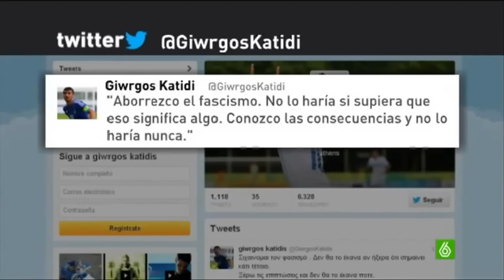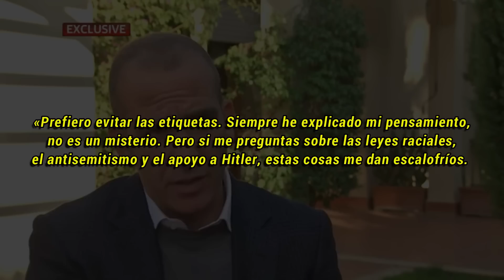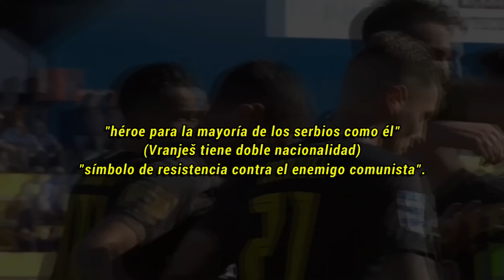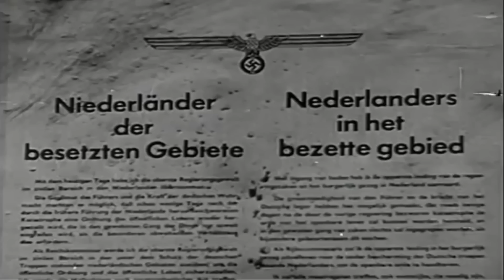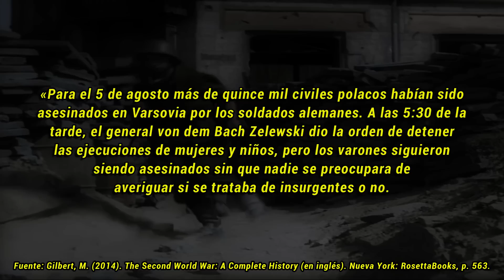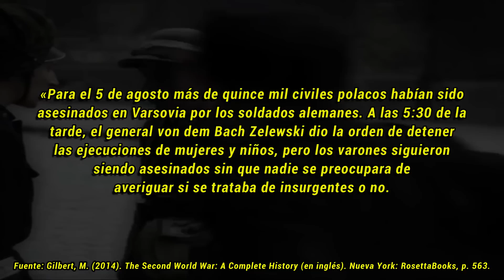6 Referencias a la 2ª Guerra Mundial en el fútbol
Cuántas veces habremos oído el dicho que reza que no se debe mezclar fútbol y política, y, aun así, hay muchas personas que piensan que el fútbol está tan profundamente entrelazado con la política que simplemente no se puede evitar relacionarlos.

Y, de hecho, el fútbol no es algo que se haya politizado recientemente, sino que en repetidas ocasiones ha sido el escenario en el que se juegan cuestiones políticas y sociales, para bien o para mal.

Pero más allá de la política misma, este deporte se ha visto profundamente influenciado por eventos históricos que, per se, originaron rivalidades y enemistades dentro y fuera del terreno de juego, y que a día de hoy, siguen teniendo un papel implícito en el fútbol.

En este capítulo en específico, vamos a mencionar algunas referencias en el fútbol que tienen y/o deben su origen en la Segunda Guerra Mundial.

Índice:
00:00 – Intro
00:22 – Exordio
02:09 – Giorgos Katidis
04:07 – Paolo Di Canio
08:14 – Ognjen Vranješ
10:52 – Celtic vs. Lazio
14:32 – Países Bajos vs. Alemania
19:18 – Mosaico del Legia de Varsovia

Referencias:
1. Giorgos Katidis:
Redacción BBC (17 de marzo de 2013). Greek footballer Giorgos Katidis banned for Nazi salute (en inglés). BBC News.

Redacción BBC (19 de marzo de 2013). ¿Se puede hacer el saludo nazi sin querer? BBC News.

Rodríguez, R. (18 de marzo de 2013). Giorgos Katidis, sancionado de por vida por marcar un gol y celebrarlo con el saludo nazi. El Confidencial.

2. Paolo Di Canio:

Chalmers, R. (16 de septiembre de 2016). Can we ever forgive Paolo Di Canio? (en inglés). GQ.

Forrester, R. (3 de enero de 2017). ‘I’m not racist. My tattoos show my errors’ Paolo di Canio says his infamous ‘Roman greeting’ is the worst decision of his life (en inglés). The Sun.

Martínez, H. (9 de enero de 2005). El Calcio se avergüenza del gesto nazi de Di Canio. AS.

Redacción BBC (2 de abril de 2013). Paolo Di Canio, Sunderland and Italian fascism (em inglés). BBC.

3. Ognjen Vranješ
Redacción El Observador (2 de octubre de 2022). El polémico tatuaje que metió en problemas a un futbolista con la UEFA. El Observador.

Redacción Le Soir (29 de noviembre de 2018). Ognjen Vranjes porte un tatouage fasciste, la fédération bosnienne condamne ce comportement «choquant» (en francés). Le Soir.

Redacción SoyReferee (29 de septiembre de 2022). UEFA pide a Ognjen Vranjes tapar su polémico tatuaje para jugar. Referee.

4. Celtic vs. Lazio
Belandria, S. (24 de octubre de 2019). Altercado entre la nieta de Mussolini e hinchas del deportivo Celtic. El Ciudadano.

Corbella, E. (8 de noviembre de 2019). Aficionados del Celtic interpretan que Ntcham recrea la muerte de Mussolini en su celebración. Marca.

Morse, B. (8 de noviembre de 2019). Toxic soccer matches: Stabbings, fascist salutes and banners mocking Mussolini (en inglés). CNN.

Redacción O Jogo (8 de noviembre de 2019). Alvo de racismo pelos adeptos da Lázio, marcou e recriou morte de Mussolini (en portugués). O Jogo.

5. Países Bajos vs. Alemania
Dotras, O. (8 de junio de 2016). El día que Van Basten ganó la guerra a Alemania. La Vanguardia.

Kuper, S. (2010). Soccer Against the Enemy: How the World's Most Popular Sport Starts and Fuels Revolutions and Keeps Dictators in Power (en inglés). Nueva York: Nation Books.

von Birschel, A. (19 de marzo de 2013). Aus Mof wird hip: Hollands neue Liebe zu den Deutschen (en alemán). Aachener Zeitung.

6. Mosaico del Legia de Varsovia
Gilbert, M. (2014). The Second World War: A Complete History (en inglés). Nueva York: RosettaBooks, p. 563.

Pikuła, R. (4 de agosto de 2017). O powstańczej oprawie meczu Legii Warszawa mówi cały świat. Skąd wzięły się te stadionowe manifesty? (en polaco). Weekend Gazeta.

Redacción Clarín (3 de agosto de 2017). Estremecedor homenaje del Legia en un nuevo aniversario del alzamiento contra los nazis. Clarín.